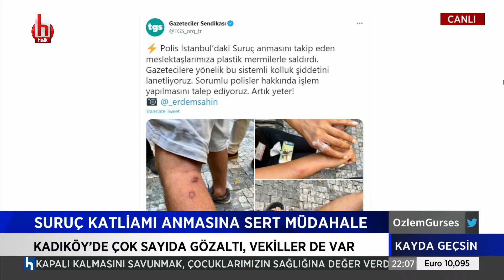Erkan Baş: İktidar kötü ama siyaset düzeni de bozuk!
Özlem Gürses'in sunumuyla, daimi katkı sunan gazeteciler Murat Ağırel, Timur Soykan ve Ozan Gündoğdu katkılarıyla her salı saat 20.00 ile 01.00 arasında Halk TV ekranlarında.